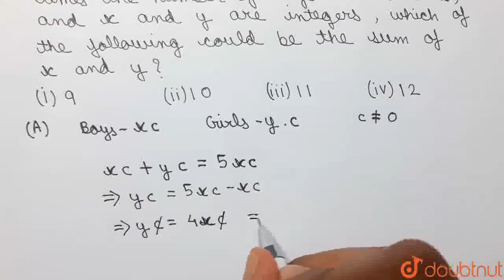In mass hoover\'s class, the ratio of boy to girls is x to y. If the total number of children in...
In mass hoover\'s class, the ratio of boy to girls is x to y. If the total number of children in the class is five times the number of boys in the class, and x and y are integers, which of the following ccould be the sum of x and y?
Class: 12
Subject: MATHS
Chapter: ADVANCED ARITHMETIC
Board:ACT

👉 Have Any Query? Ask Us.